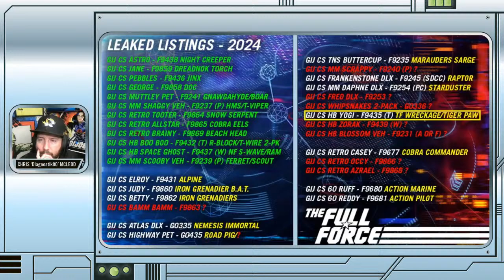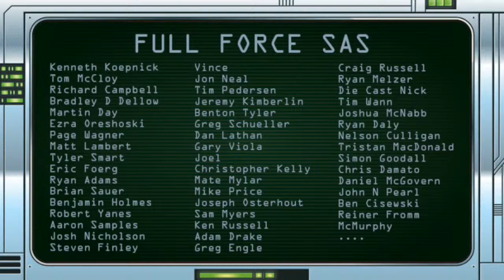NEWS BURST LIVE SPECIAL!! TARGET EXCLUSIVE CLASSIFIED TIGER PAW & WRECKAGE!!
Join Christopher McLeod AKA @Diagnostik80 as he reports on the leaked images of the Target Exclusive Classified Series Tiger Force Tiger Paw & Wreckage!!

FULL FORCE!!!